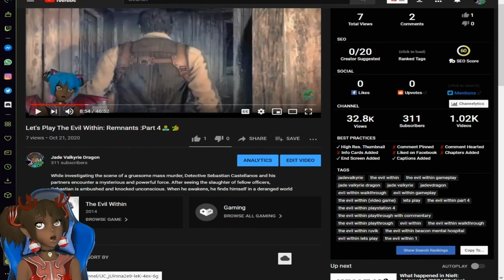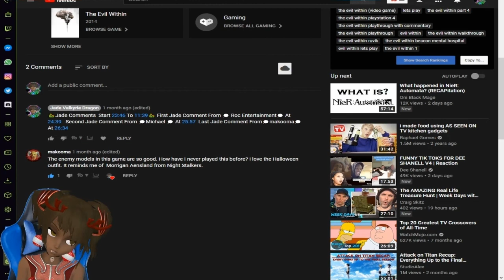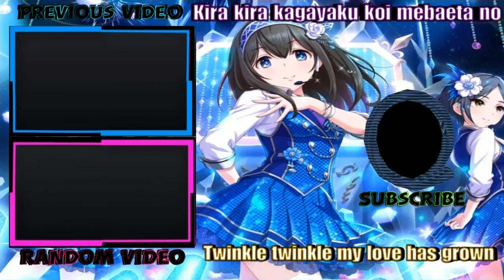Clock Tower 3 Walkthrough: The Castle : Part 9🐲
You play as Alyssa Hamilton, who after receiving a foreboding letter from her mother, returns home to find her missing. Her investigations on the matter start sending her into different time periods, where she has to confront a variety of evil entities, and possibly her ultimate fate.
🐲 YouTube Channel Art By: Jade Valkyrie Dragon 🐲